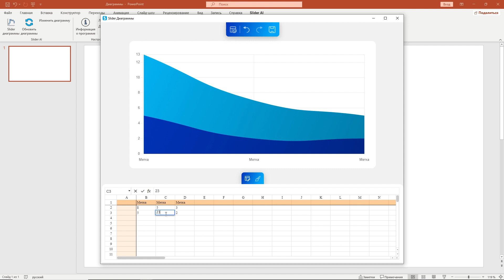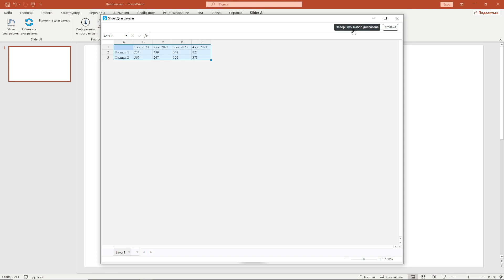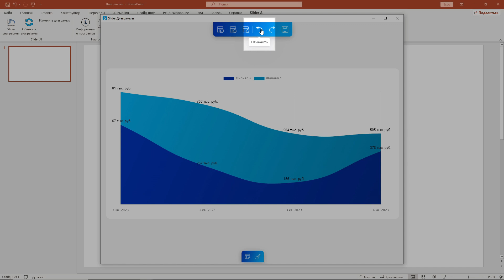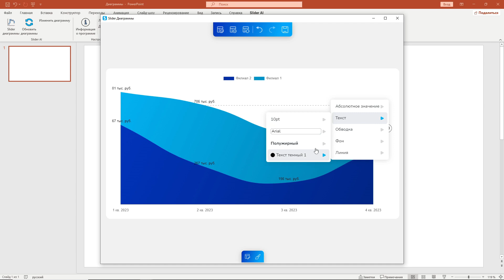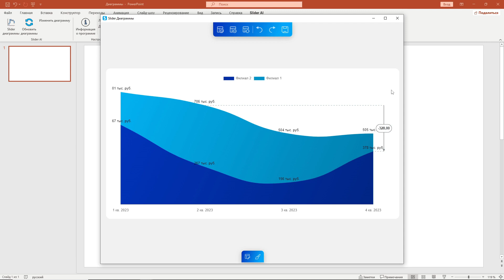Диаграмма с областями и накоплением